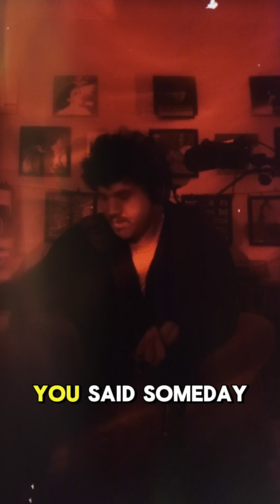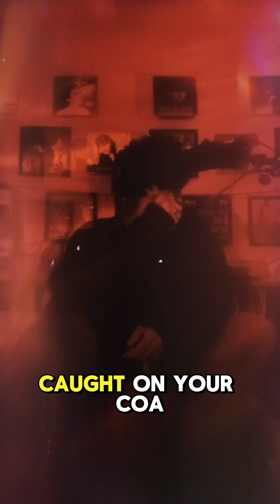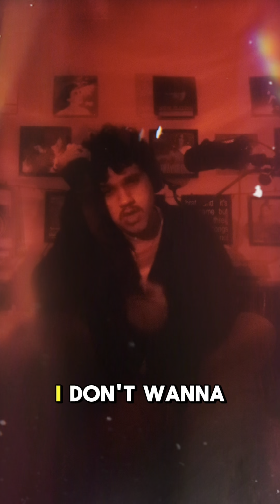Fallingforyou (The 1975 Cover)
Acoustic the 1975 cover 🖤

This is your reminder to stream my new album “Don’t Say Goodnight”